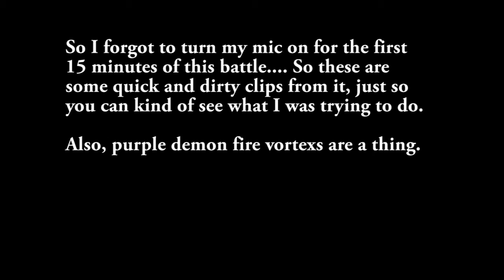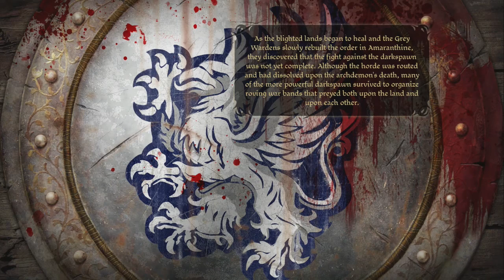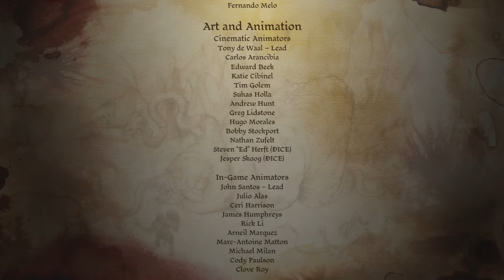Dragon Age: Origins [Elf Mage] with Commentary [Part 141]: For A Time...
EDIT: put this in the playlist, finally -_- SORRY

I think, all things considered, Dirthara managed to get the best ending for herself XD I apologize for the late upload; technical issues, of course ;) But thank you guys so, SO much for your incredible support and the fun times! Everyone who commented had something good to add, cool ideas or good advice or just chatting, and thanks to all the silent viewers; you make the majority of the people watching, and I acknowledge you ;D. You guys are great! Look forward to Awakening, Witch Hunt, then Dragon Age 2!!